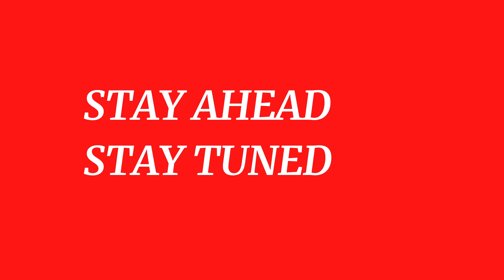News Wrap Series: Headlines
Consumer forum fines Brand Factory for GST on discounted clothing item